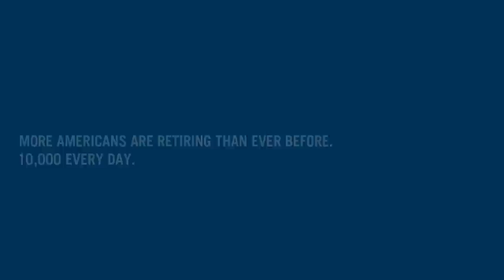Day One: Susan Brahmbhatt's (New Helios tracks)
Part of a series of mini documentaries for Prudential I scored the music to. Versions of these songs will be adapted for a future album release.